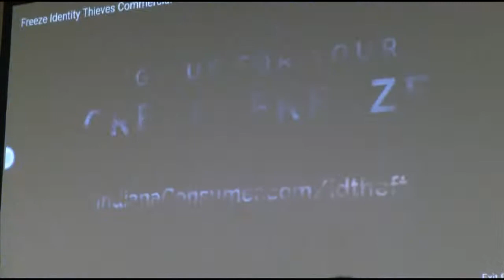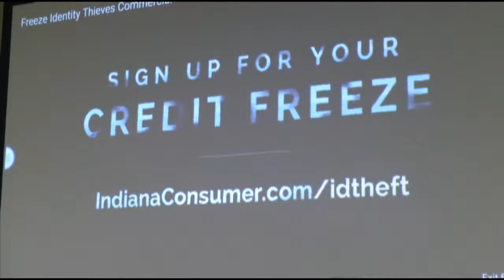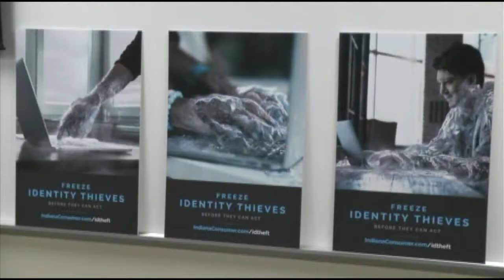Identity Theft - 21Alive/NBC33 -2015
Identity Theft- 21Alive/NBC33 in studio -2015
11/18/2015
21Alive/NBC33